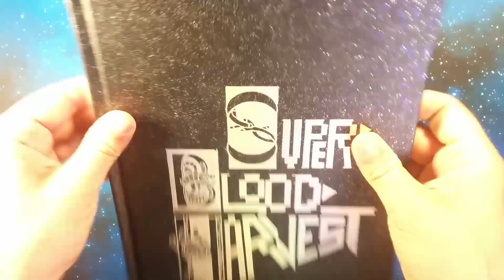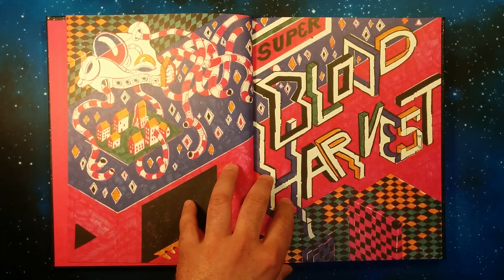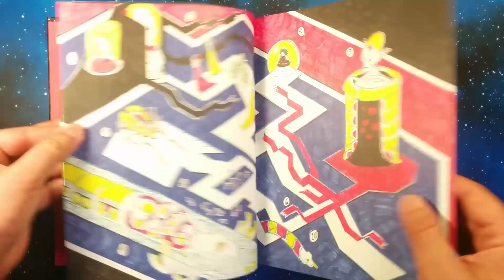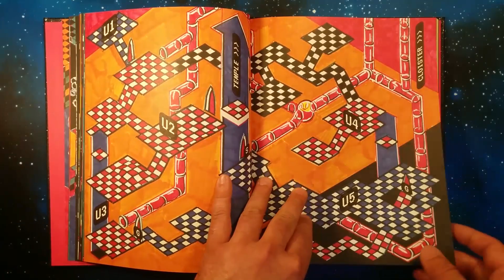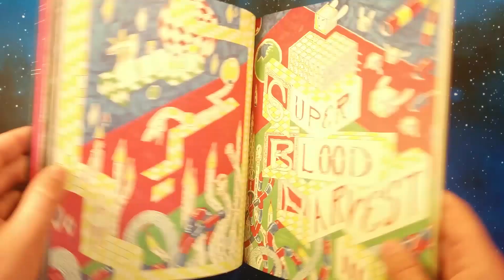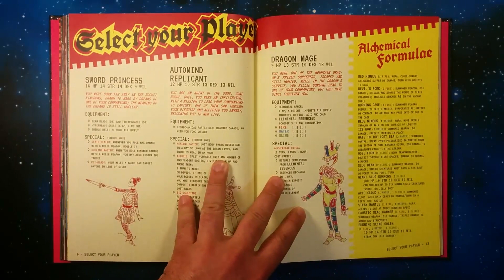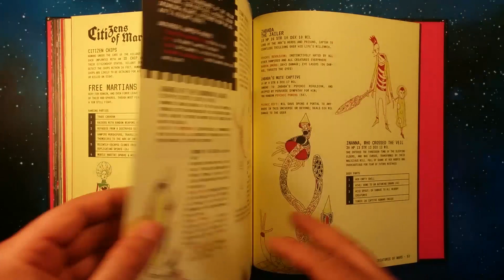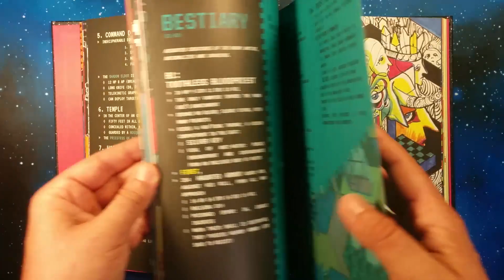La libreria mobile di mezzanotte #5 | Super Blood Harvest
Se volete approfondire la bizzarro fiction, qui c'è l'edizione italiana della Casa sulle sabbie mobili di Carlton Mellick III

Recensioni, On the board, gameplay, Dicecraft, news, Kickstarter, anteprime e altre chicche dal mondo dei giochi da tavolo!